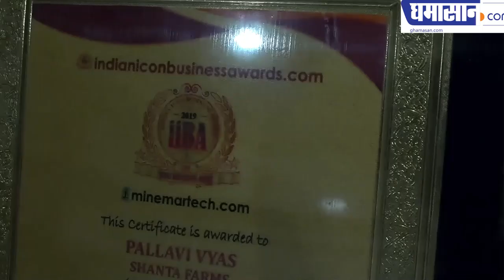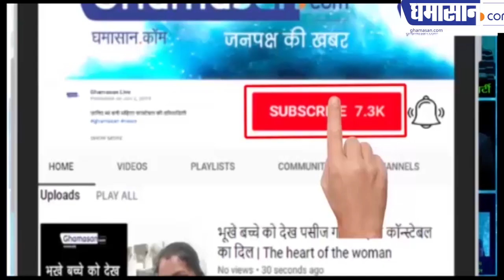Shanta Farms की अनूठी पहल, लौटे अपनी जड़ो की ओर | Pallavi Vyas | Shanta Farms Indore | Ghaamasan Live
ghamasan,Ghamasan live,pallavi vyas,pallavi vyas interview,women industrialist,dairy industry,successful business woman in india,woman ceo of banks in india,top 10 business womens in india 2017,successful business woman names,women entrepreneurs in india,top 50 womens in india,plastic industries,women empowerment,employment opportunities for women,self employment,self employment opportunities for women,jobs for women,women industrialist in indore